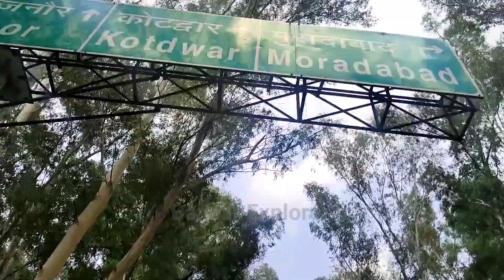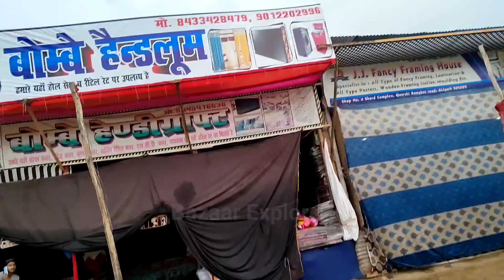BIJNOR NUMAISH 2022 || बिजनौर नुमाईश || बिजनौर मेला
Hi Friends mere YouTube channel BAZAAR EXPLORER main apka Welcome hain

I hope you Enjoyed Watching The Video Please Do Share The Video With Your Friends And Family To Let Them Know About This beautiful  City  &  Small Town

West up Meerut